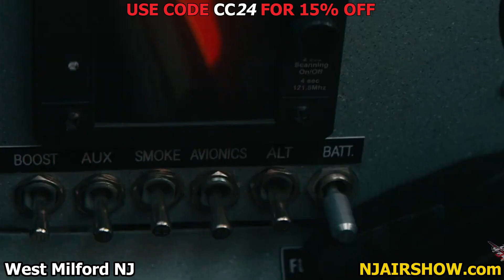Start Engines CC24 1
New Promo Video "Start Engines!"
Greenwood Lake Air Show June 14-16 (Father's Day Weekend)